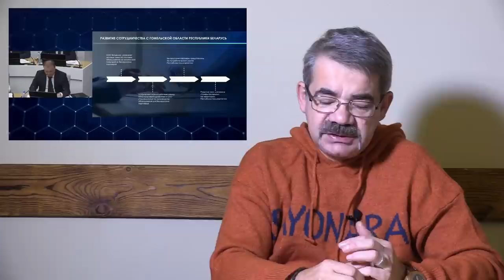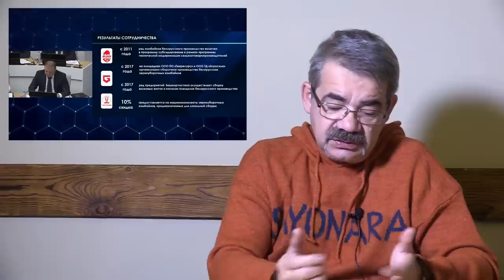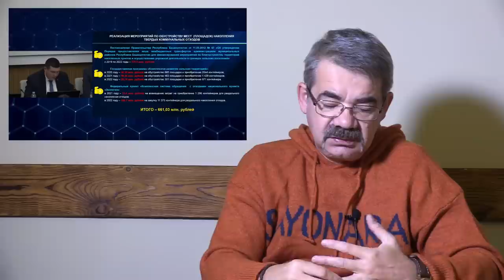"Хабиров отменяет Новый год..." "Открытая Политика". Выпуск - 441. 18.10.22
Хронометраж выпуска:
01:04 - Хабиров - скульптор?!;
04:38 - Ковид: - 37%;
06:48 - Европа - умри и замерзни?!;
12:00 - Беларусь - наше последнее "всё"?;
16:13 - 4 года - впустую...;
21:53 - Громкие заявления;